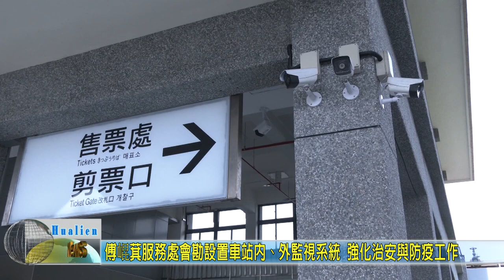20200416 2 會勘設置車站內外監視系統 強化治安與防疫工作